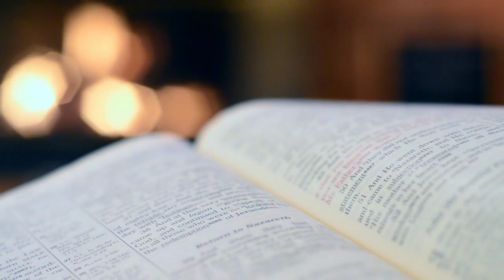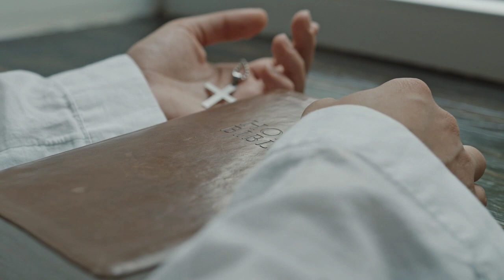Unidos en Cristo: Superando los Desafíos del Mundo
Únete a nosotros para una reflexión espiritual sobre las lecturas católicas del 5 de mayo de 2024. En esta homilía, exploramos el mensaje perdurable de unidad con Cristo mientras enfrentamos las adversidades del mundo. Descubre la fuerza que proviene de permanecer unidos a la verdadera vid y la alegría del amor fiel del Señor. Sintoniza para profundizar tu fe y aprender cómo dar fruto como discípulo de Cristo.